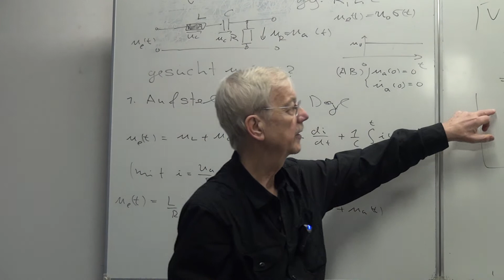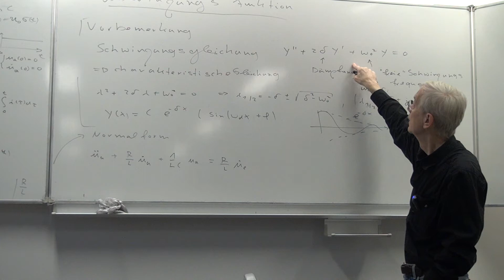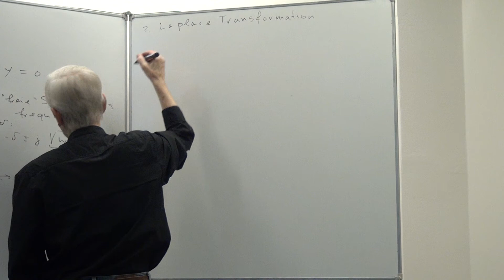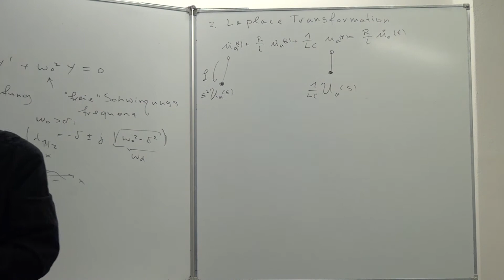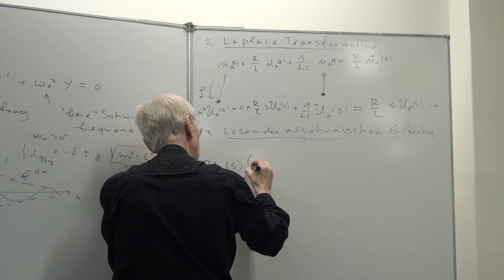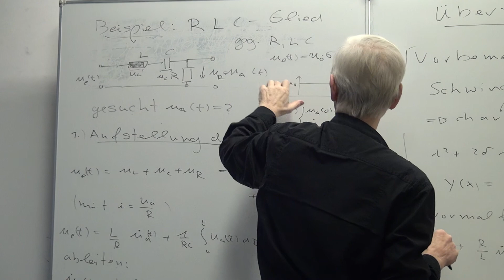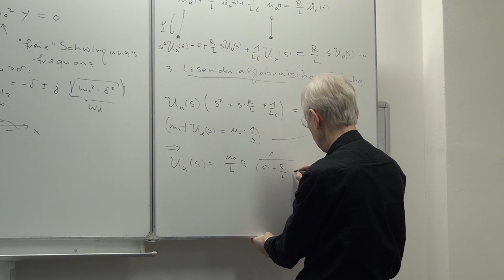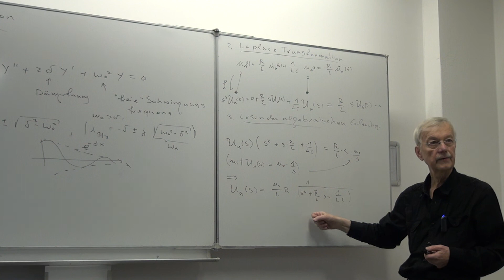Teil 3 Systemtheorie II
LaplceTransformation der SchwingungsGleichung